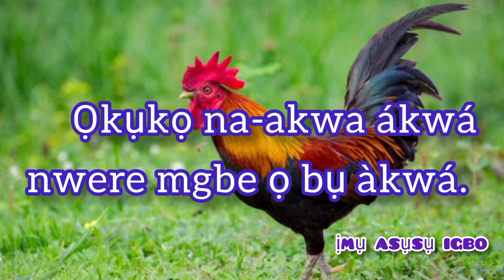Igbo proverbs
The igbo's use proverbs as part of their everyday speech. Chinua Achebe defines it as the oil with which the igbo's eat words.
The Holy Bible is also filled with proverbs and Every tribe has proverbs.

Todays proverb reminds us of everyday life of people, people are born, people die, people become rich, people are involved in so many life activities but before anything that happens to man, something must have already happened.
This reminds us to keep hope alive, no condition is permanent. I hope you've learnt from today's proverb.